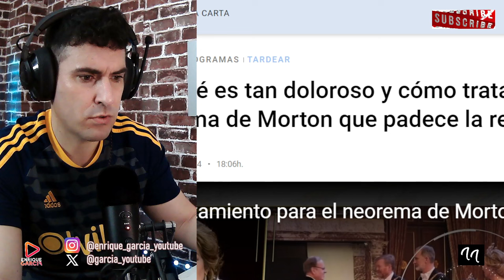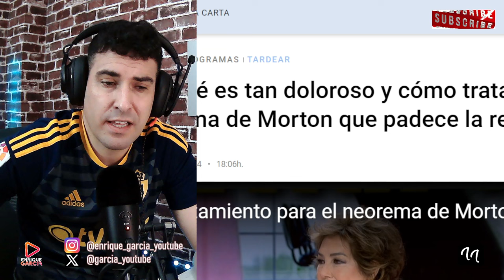MÉDICO ANUNCIA INCAPACIDAD EN LA REINA LETIZIA, POR SU DOLENCIA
X @garcia_youtube
GRUPO WHATSAPP AVISOS DIRECTOS Y VÍDEOS👇